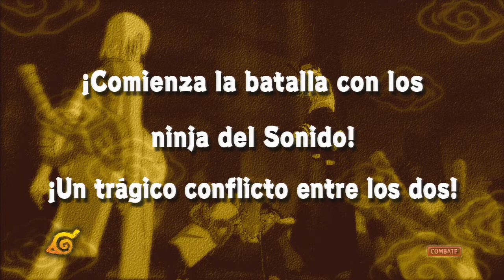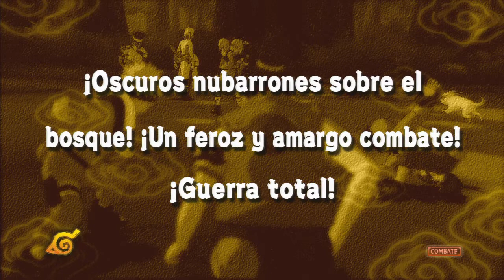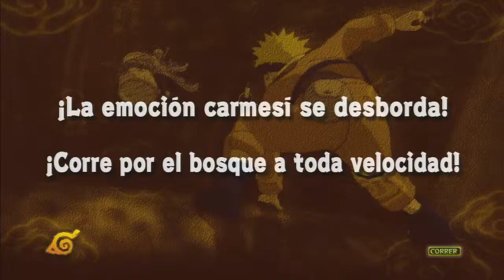Naruto Ultimate Ninja Storm / Let´s Play Español #9 - Persecución de Sasuke 1/2